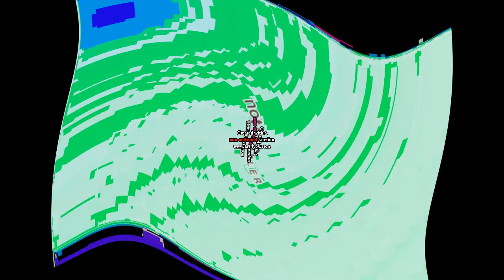NotDoppler intro HD Round 2 | Test Not For Everyone